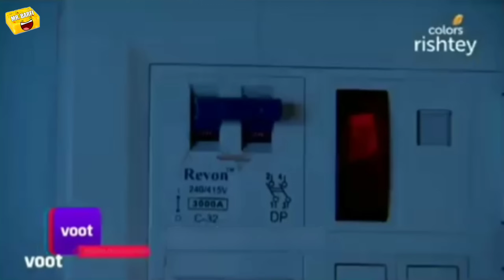Most Funniest Indian TV Serials Part - 9 | ये नाटक नहीं नौटंकी है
Please don't go out of your way to or hate on anyone i talked about in my video